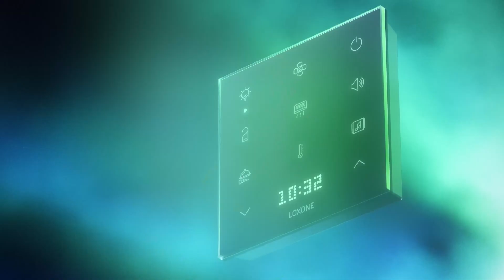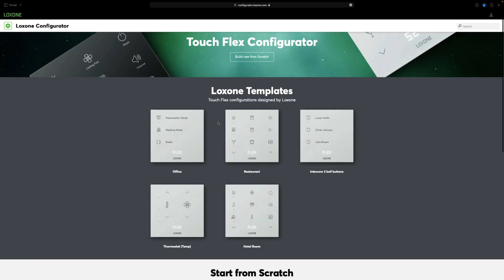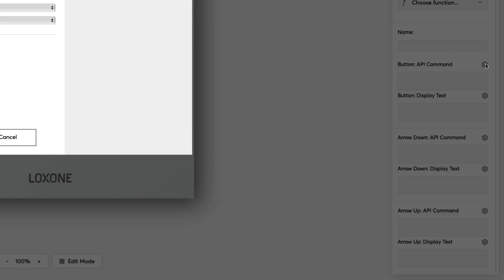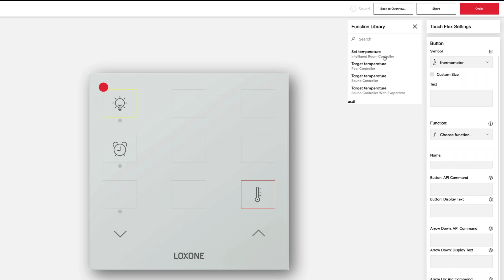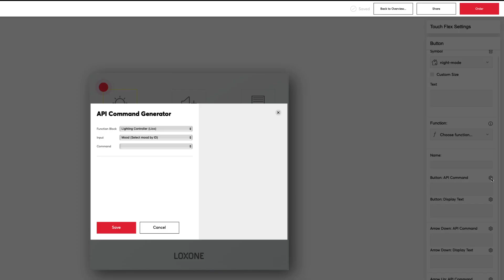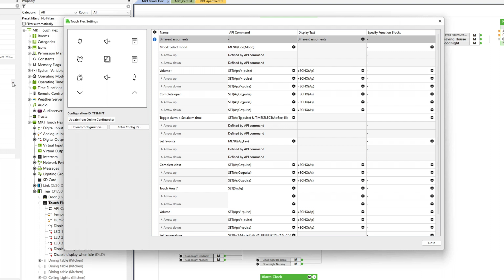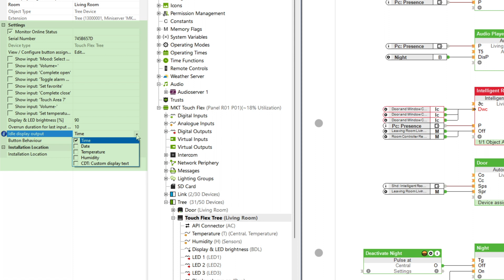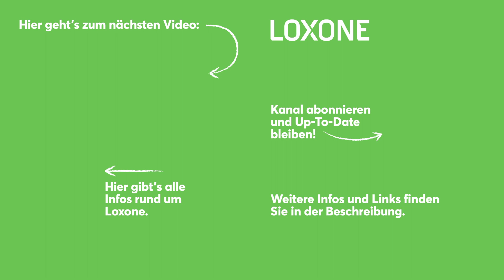Loxone Explained: Touch Pure Flex | 2022 [HD]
Standard przycisków Loxone zrewolucjonizował świat automatyki domowej i budynkowej. Dzisiaj idziemy o krok dalej - jeszcze bardziej ułatwiamy sterowanie dużymi obiektami, takimi jak hotele czy biurowce. W tym filmie pokażemy wam, jak skonfigurować i zamówić przycisk Touch Pure Flex. ↓↓↓

👉 Przejrzyj galerię projektów i daj się zainspirować!